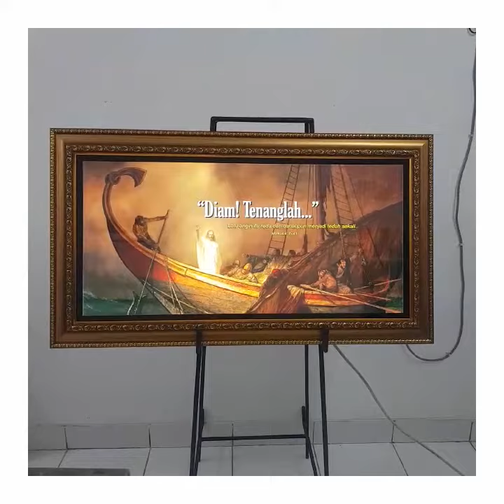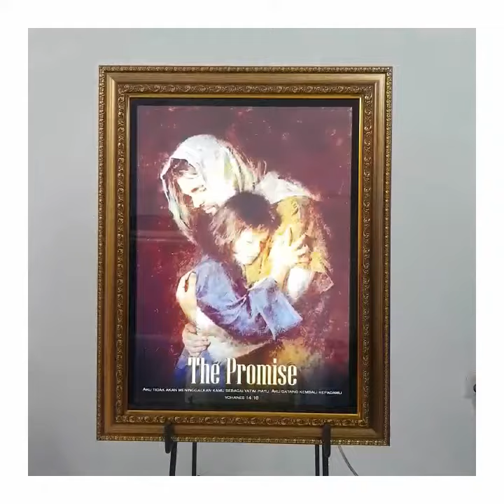Hiasan Natal yang Paling Keren 2020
Pigura + Lampu Led 24 Volt.
Diproduksi oleh CV. Indo Gracia  Hp: 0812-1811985